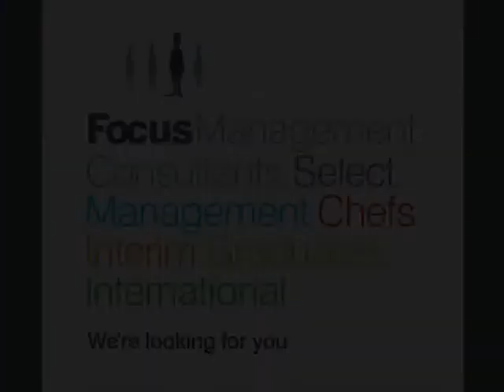Shift Manager - Food Manufacturing Ref MMB8829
We have an exciting production opportunity with a major chilled food manufacturer that can offer career progression.